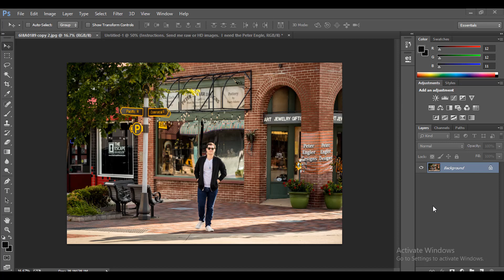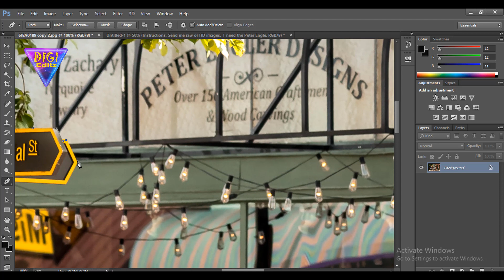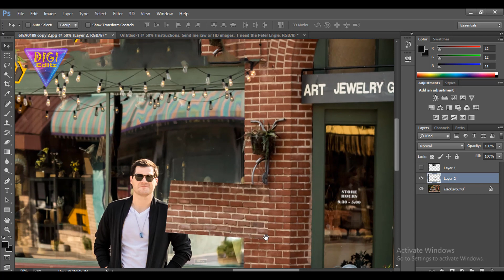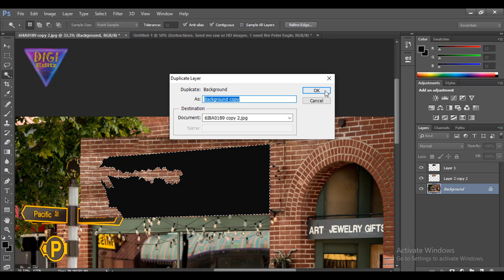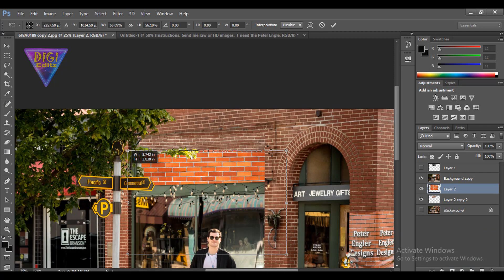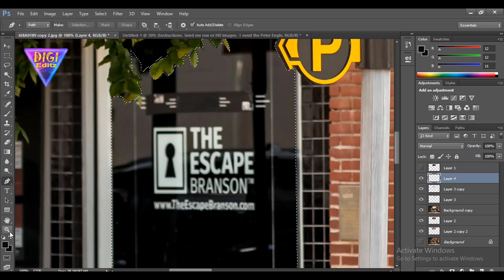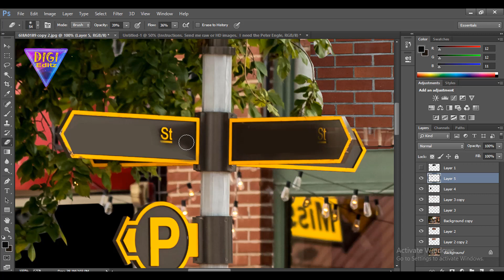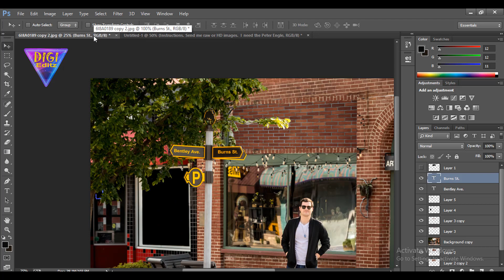How to remove sign from wall and wall manipulation in photoshop | 2 Love Tv | Story Mela ►Digi Editz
photo editor download

fantasy frame photo manipulation photoshop tutorial

photo manipulation psd

photo manipulation background

product background removal services

free background remove service

background removal description

image masking service

fiverr background removal

white background photo service

photoshop tutorial bangla pdf

photoshop logo design tutorials pdf

how to make logo in photoshop cs6 tutorials

how to make a logo in photoshop cc

photoshop logo png

how to create a logo in photoshop cs6 pdf

free logo photoshop

simple logo design in photoshop

photoshop logo templates
👉    COMMENT Please